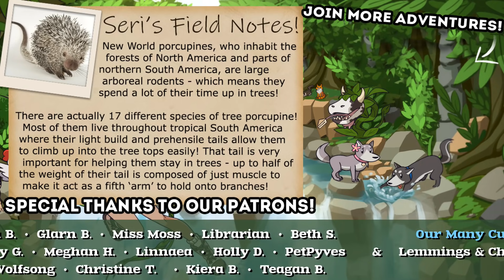Edging Cautiously Around CURSED Rumors...!! 🐺 Wolf Quest: Bearfoot Wolves • #25